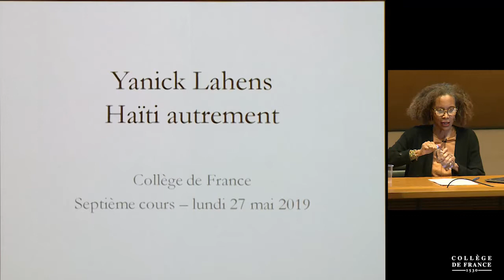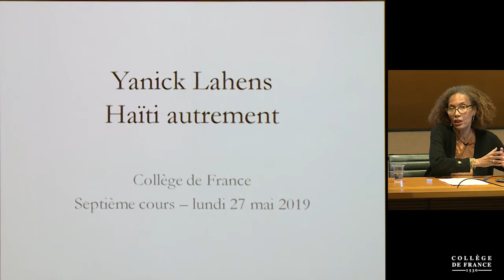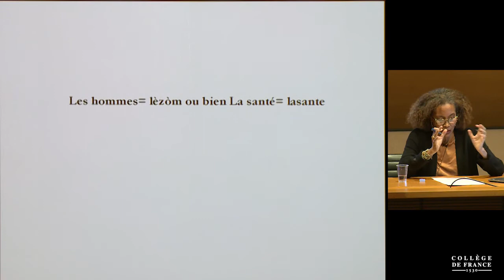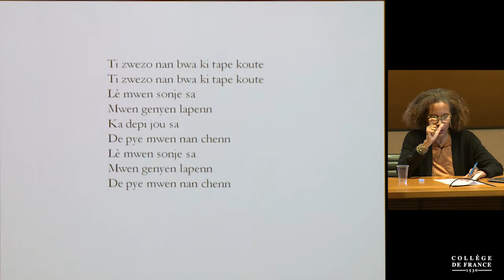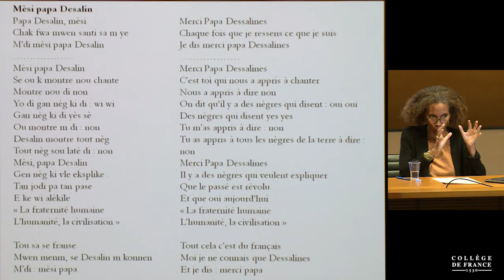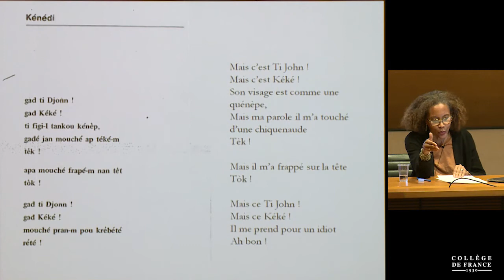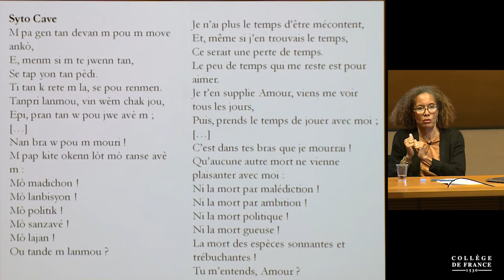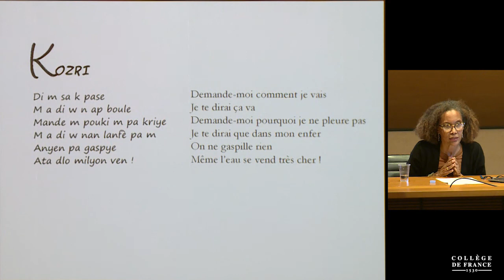Haïti autrement (7) - Yanick Lahens (2018-2019)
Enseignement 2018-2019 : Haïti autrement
Cours du lundi 27 mai 2019 : La littérature en langue créole

Professeur : Yanick Lahens, écrivaine
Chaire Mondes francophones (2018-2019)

La littérature orale en langue créole existe depuis la colonie. Les premières insertions de mots et expressions en créole ont fait leur apparition au XIXe siècle, au moment où la parole commençait à se diriger vers le pays plutôt que vers l’extérieur. Et depuis, ce mouvement ne s’est jamais vraiment arrêté. Mais c’est au milieu des années 1940, avec les premières tentatives pour un alphabet créole, le roman de Jacques Roumain, Gouverneurs de la Rosée, et les textes de Morisseau-Leroy que le créole littéraire écrit a commencé à montrer ses immenses possibilités. Une tendance qui s’est affirmée par la suite avec Frankétienne, Georges Castera et Frank Fouché. À côté d’une littérature orale en langue créole qui a fait son apparition il y a deux ou trois décennies, de jeunes poètes enrichissent le corpus en langue créole. Une vitalité soutenue par le fait que la langue créole, élevée au statut de langue officielle comme le français, est devenue centrale dans l’espace public malgré l’absence d’une vraie politique d’aménagement linguistique.